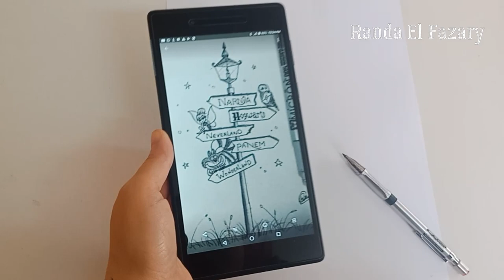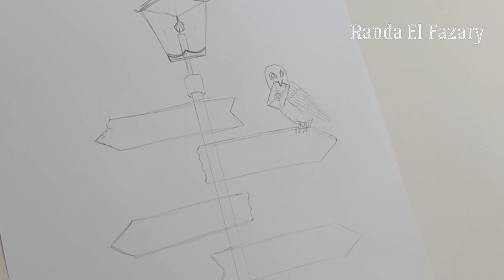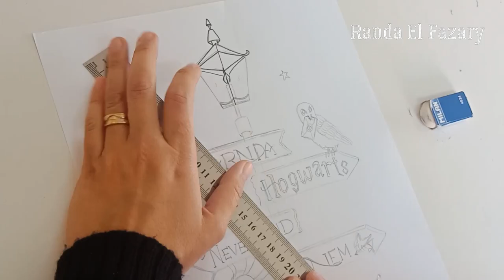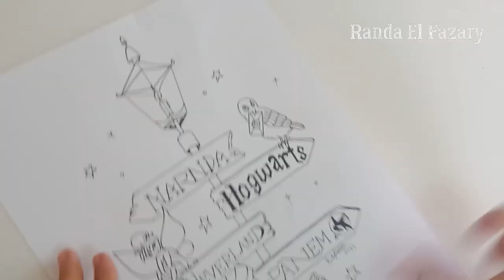تحدي بيني وبين رسامة أحكموا مين أحلي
النهاردة الفيديو مختلف رسامة جميلة اتحدتني نرسم نفس الرسمة وأنتوا تحكموا مين رسمته أحلي
ده لينك الفيديو بتاعها
وماتنسوش لو عجبكم الفيديو تعملوا